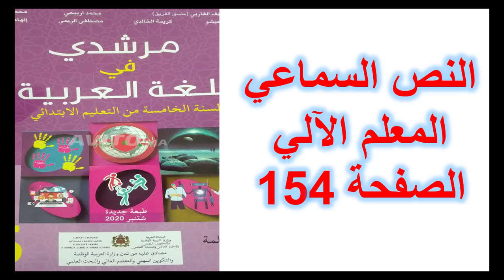النص السماعي المعلم الالي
المعلم الالي